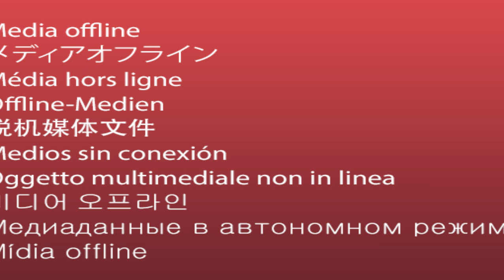2 İmmortal VS 5 Demir Valorant 2021|Sizce Kim Kazanır Yorumlara Yazabilirsiniz!!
Bu içeriği discorddaki arkadaşların istemesi üzerine yapıyorum.Herhangi içerik çalma durumu yoktur.